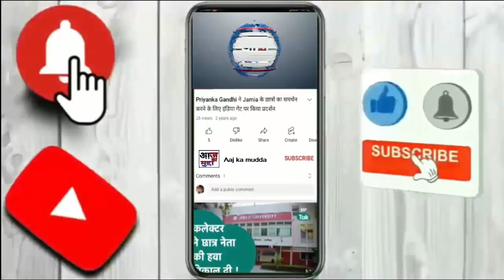IIT-BHU में मैडम सर बनीं निर्मला सीतारमणवित्त मंत्री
IIT-BHU में मैडम सर बनीं निर्मला सीतारमण

वित्त मंत्री निर्मला सीतारमण ने कहा, "शिक्षा आप अपने टैलेंट और स्किल पर अर्जित करते हैं। जॉब के लिए स्टडी न करो। हमेशा इनोवेटिव स्किल पर काम करो। आप बेस्ट माइंड हैं। भारत दुनिया का बेस्ट प्लेस है, आपकी इच्छा हो तो आप जॉब करने दुनिया में कहीं भी जाओ, लेकिन वापस आकर इस देश के लिए कुछ करना चाहिए। आप अपने परिवार, मित्र या गर्लफ्रेंड के लिए भारत वापस न आओ, बल्कि अपने देश को कुछ वापस देने के लिए आओ। अपने इनोवेटिव आइडिया और माइंड को भारत के विकास में इन्वेस्ट करो।